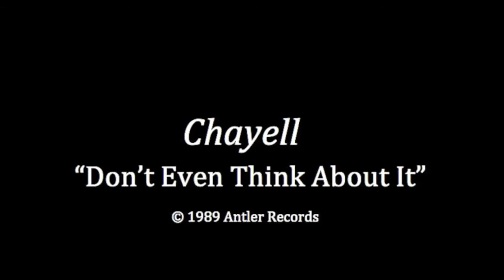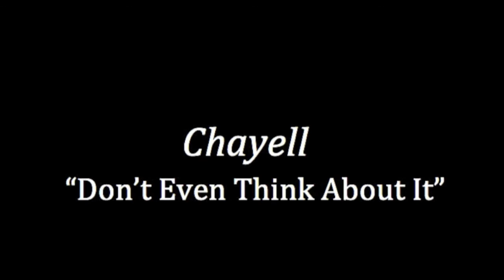Dont Even Think About- CHAYELL